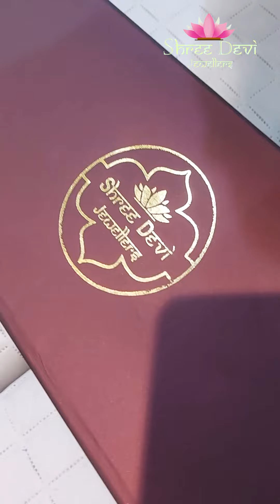जरूर पधारे श्रीदेवी ज्वेलर्स भिवंडी&डोम्बिवली ईस्ट 7709237371&7028140001फुल रेडी स्टॉक 916हॉलमार्क